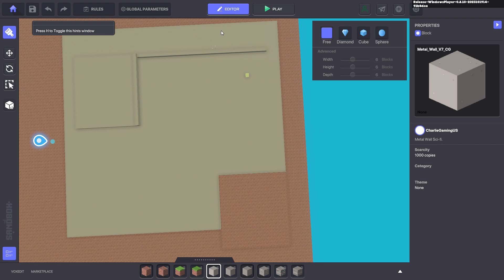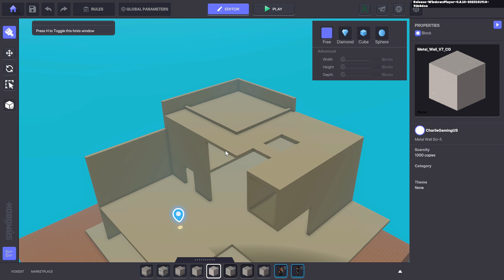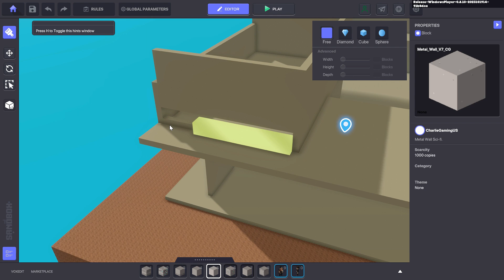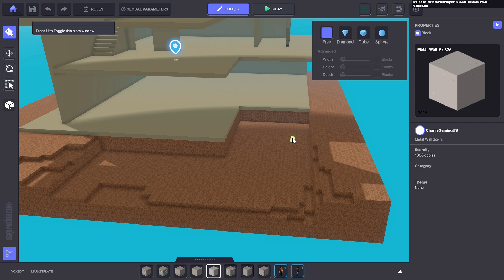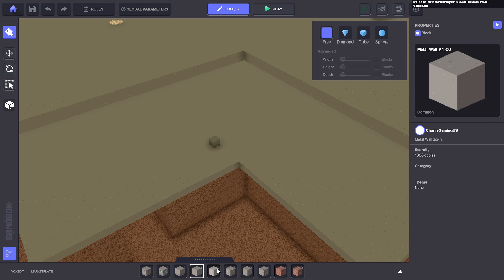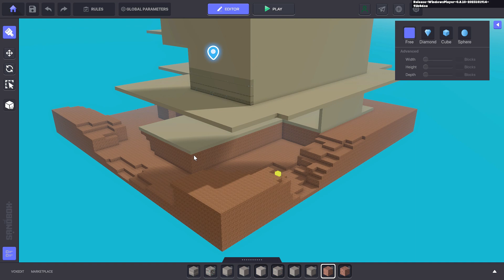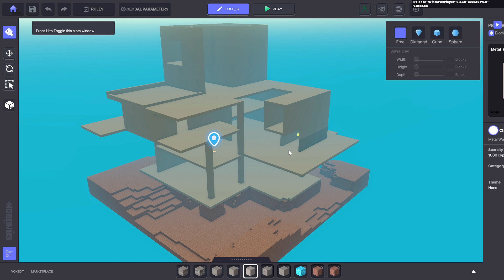Sandbox EP2: Land Creation Part 1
🎮 Welcome to Charlie Gaming!

🏰 Join us in this exciting episode as we dive into the immersive world of Sandbox Games. 🌐✨ Watch as we craft and shape the virtual landscape right here in the sandbox.

🛠️ Don't miss out on the creative fun – explore with us, learn the art of building, and be an integral part of our growing gaming community! 🚀